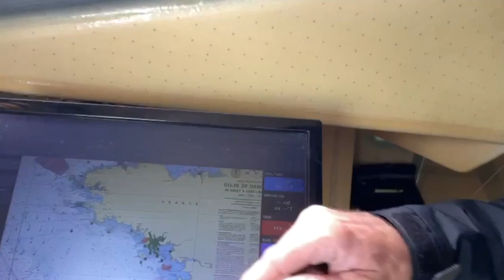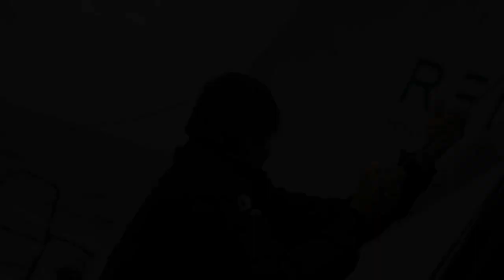Course du Rhum Antoine Carpentier enfants de Guadeloupe et MEMB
Antoine Carpentier , skipper dans la course du Rhum, va bientôt passer la ligne de départ à Saint-Malo sur son très beau bateau. Mais avant, il prend le temps de répondre à plusieurs questions posées par des enfants de primaire des Saintes , de St François et de Moule. Mon Ecole Ma Baleine. Merci Antoine ! Et Marine, sa femme qui a réalisé le film .